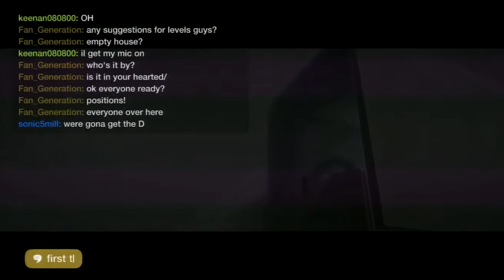OVERLOAD S1 Episode 16 - Monster In The Basement